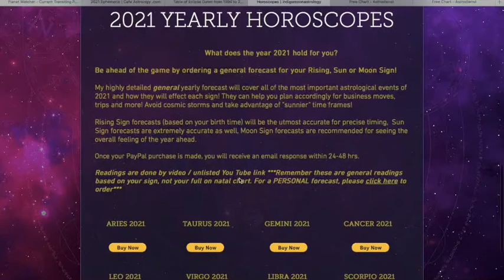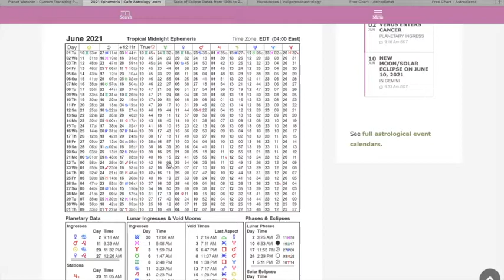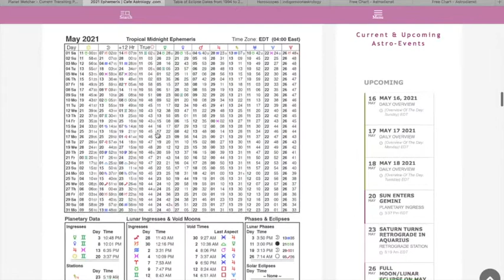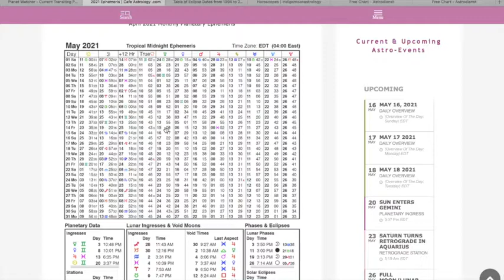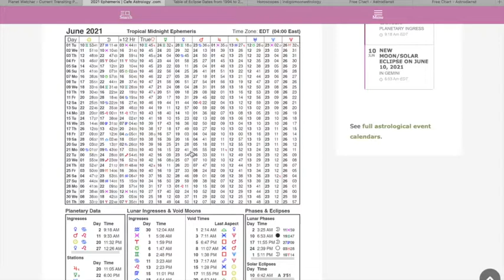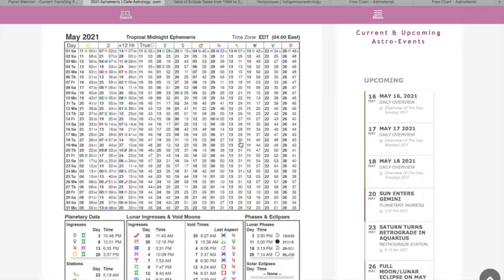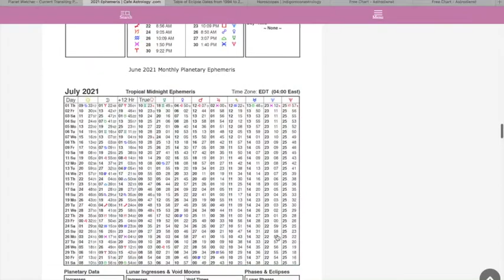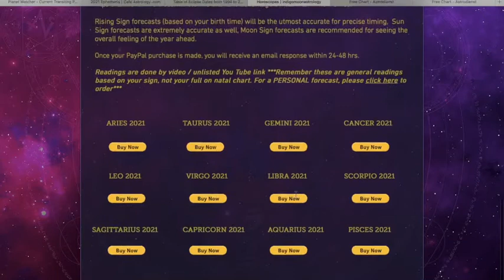Weekly Horoscope / Cosmic Weather - Week of 5/16/21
**MAY 2021 HOROSCOPES BY SIGN!**

**NO NEW CLIENT PERSONAL READINGS AT THIS TIME**